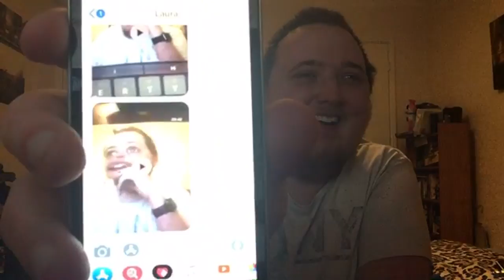Time Traveler Car Mechanic - Live Discussion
ApexTV are soon releasing a video surrounding a time traveler who is a car mechanic from the future. We openly discuss it and talk about predictions.

Song at 32:00 - You and Me (Short Version) by Marc Corn (Me).